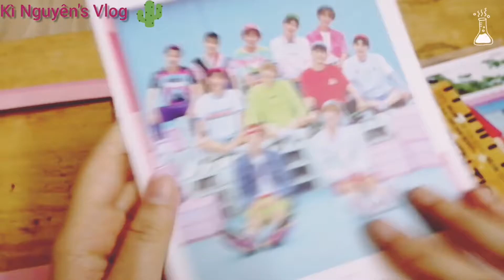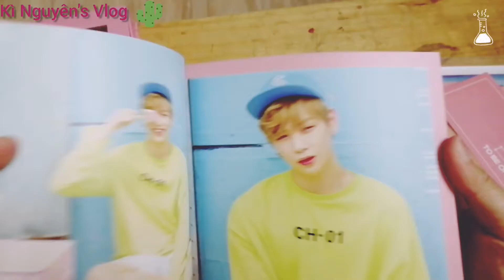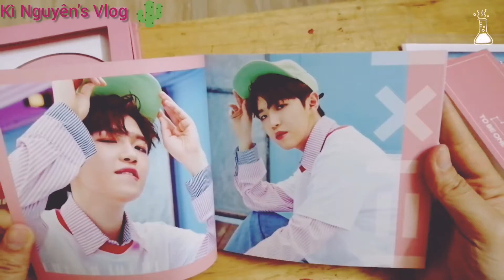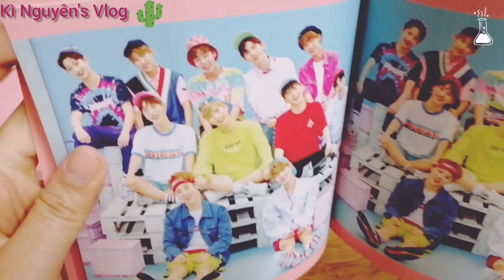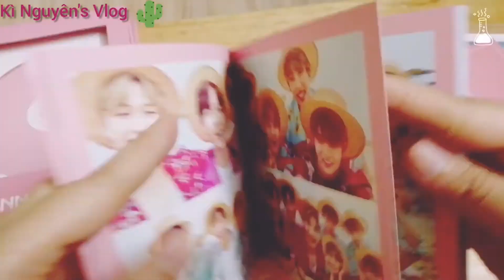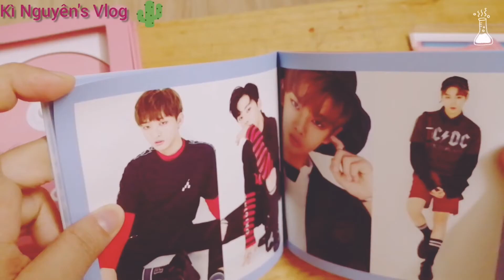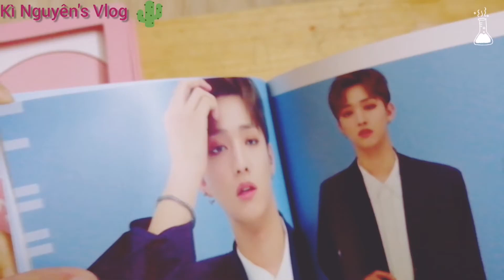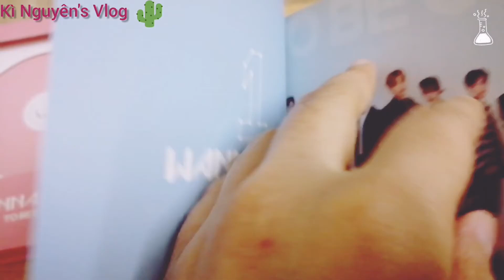UNBOXING : Album 💛To Be One💛 Ver Pink (WANNA ONE) #11